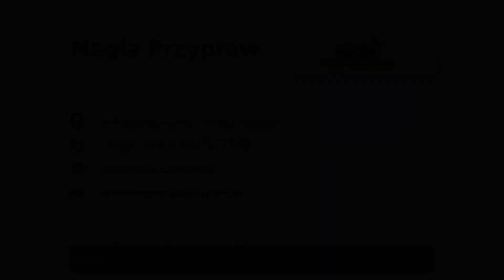Mieszanki przyprawowe Szczecin Magia Przypraw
Firma Magia Przypraw swoją siedzibę posiada w Szczecinie. Działamy na rynku od 2008 roku. Jesteśmy hurtownią przypraw i sprzętu gastronomicznego. Zachęcamy do zapoznania się z naszą ofertą również na stronie internetowej.

Oferta sklepu to: przyprawy, jelita wieprzowe, zioła, jelita baranie, osłonki naturalne, poliamidy, sól peklowa oraz maszynki do mięsa.

Proponujemy także: kawę, herbatę, nadziewarki do kiełbasy, sitka i noże do maszynek do mięsa, noże, tasaki, piłę do mięsa, fartuchy, kalosze i buty do masarni.

W naszym asortymencie znaleźć można mieszanki przyprawowe oraz grzyby suszone.